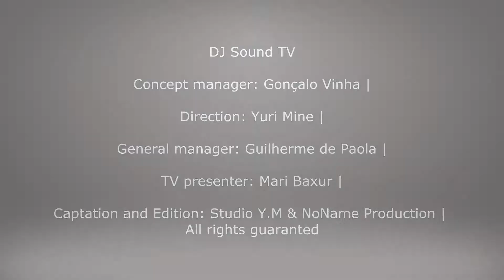DJ SOUND TV - Elrow @Canindé, São Paulo, Brazil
Elrow @ Canindé, São Paulo Brazil 2017